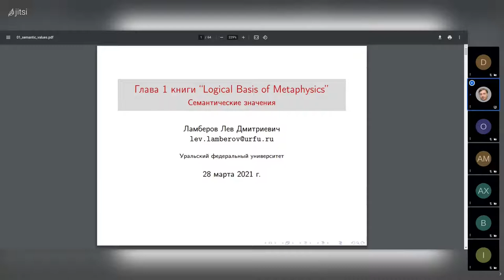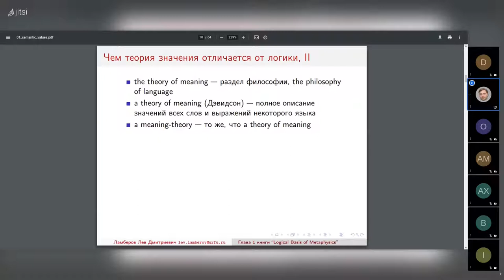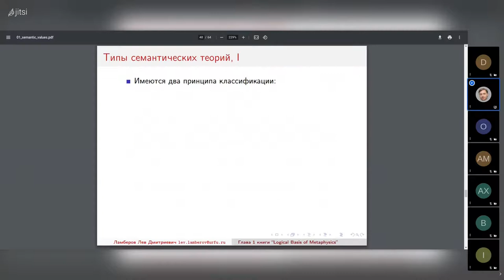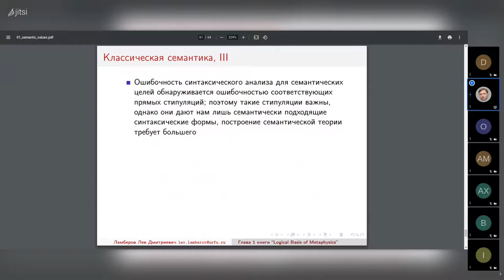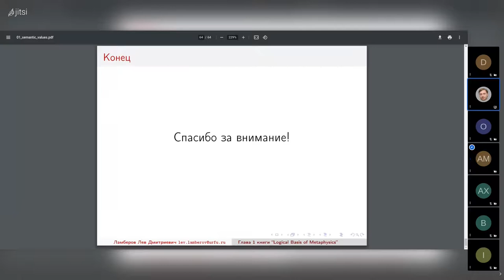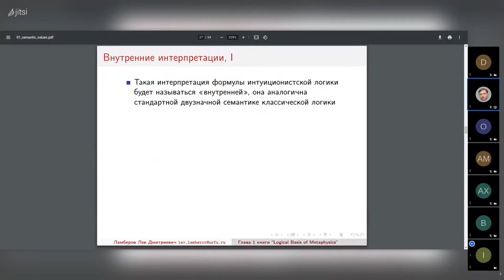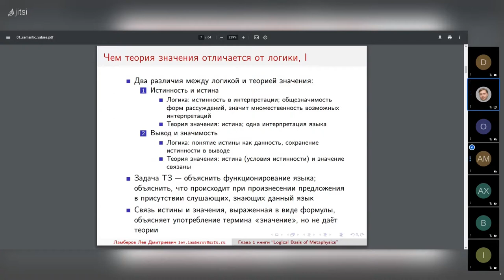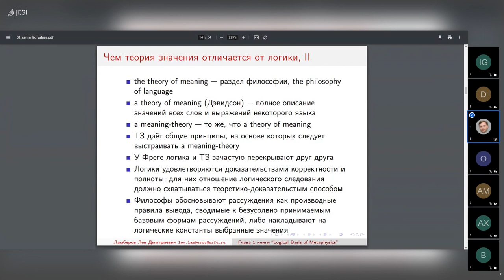20210328: Лев Ламберов о 1 главе книги М. Даммита "Логическое основание метафизики"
Выступление Льва Ламберова о первой главе книги М. Даммита "Логическое основание метафизики" (Dummett M. The Logical Basis of Metaphysics) на заседании кружка аналитической философии 28 марта 2021 г.